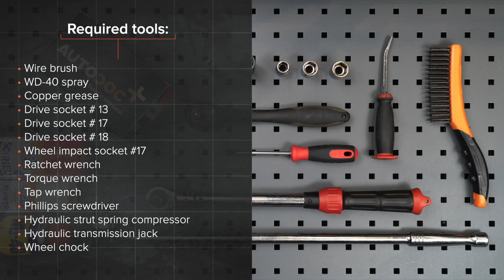Cum se înlocuiește arc de suspensie din spate RENAULT TWINGO 1 (C06) [TUTORIAL AUTODOC]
Cum se înlocuiește arc de suspensie din spate pe RENAULT TWINGO 1 (C06) 1.2 Hatchback 03.1993–10.2012  [TUTORIAL AUTODOC]

Arc de suspensie pentru automobilele RENAULT Twingo I Van (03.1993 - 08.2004) RENAULT Clio II Hatchback (BB, CB) (09.1998 - ...) RENAULT Kangoo I (KC) (08.1997 - ...) RENAULT Symbol / Thalia I (LB) (04.2002 - ...) RENAULT Modus / Grand Modus (F, JP) (12.2004 - ...) se înlocuiesc de regulă după una și aceeași procedură.

🔝 Top brand care produc arc de suspensie: STARK; RIDEX; KYB; MAPCO; JP GROUP.

Toate tutorialele video și pdf despre înlocuirea pieselor RENAULT TWINGO 1: descărcați și vizionați pe AUTODOC CLUB

🛠️ Instrumente necesare pentru a înlocui arc de suspensie din spate:
- spray WD-40
- cheie dinamometrică
- cheie de amortizoare DD №6,3
- șurubelniță phillips
- cheie port tarod
- presă hidraulică pentru arcuri